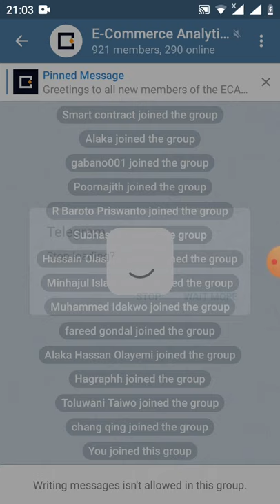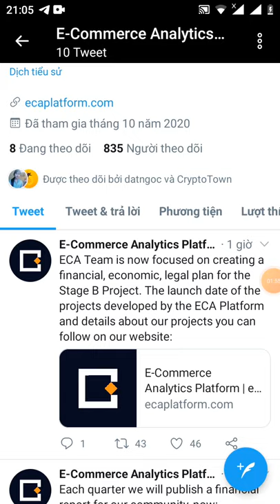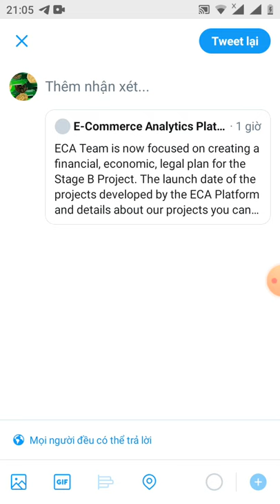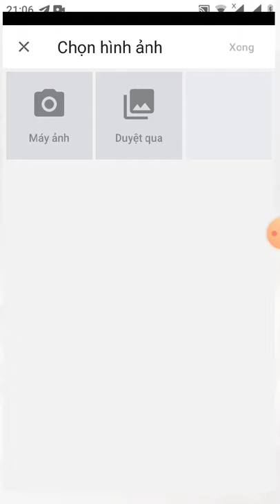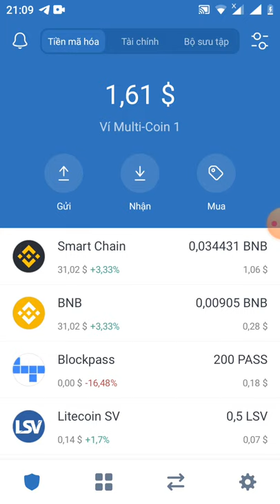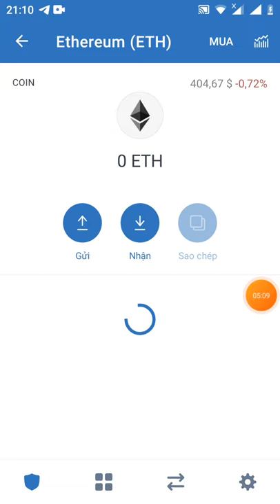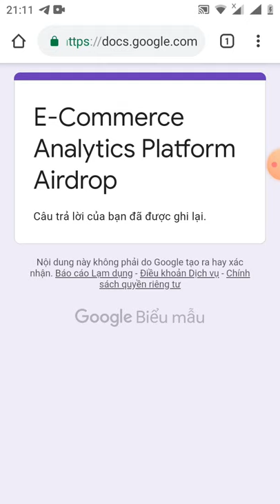HD nhận 0.1 token XCE~10$ Get 0.1 XCE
Link fom

🔥 E-Commerce Analytics 🔥
🎁 Rewards 0.1 XCE
💰 Est Value: $10

🔷 Submit Details
✅ Done